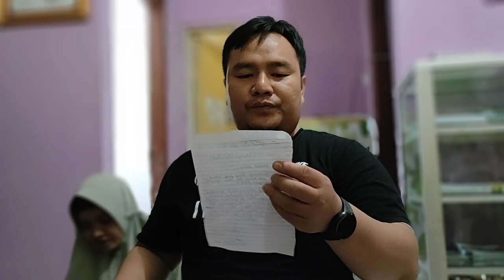Unboxing Tempe ala ngapak || temu kangen keluarga fikih 2 batch 1 tahun 2022 PPG UIN Bukittinggi